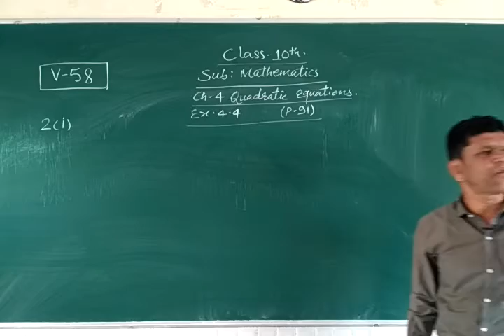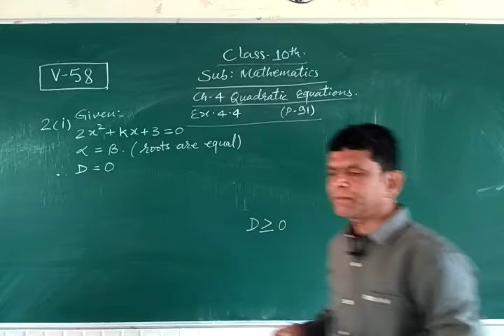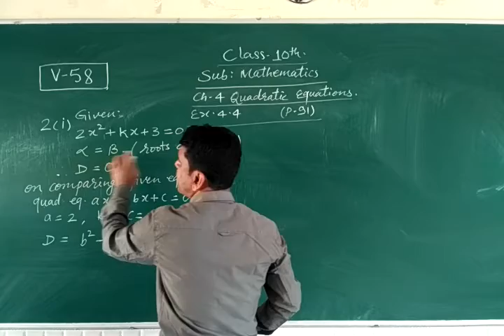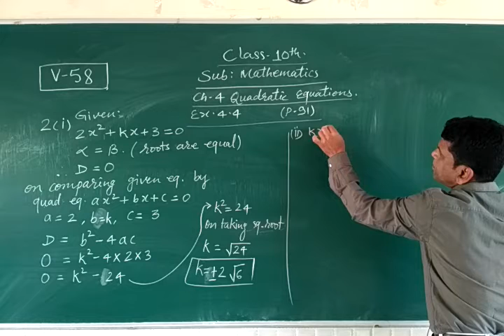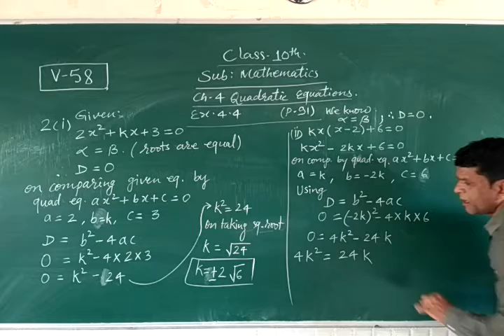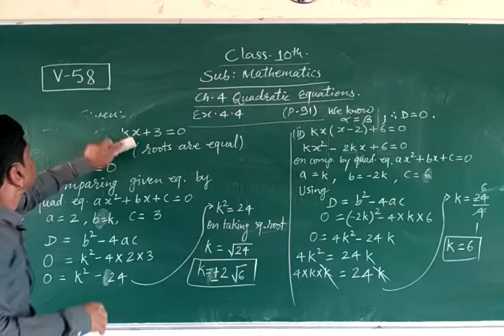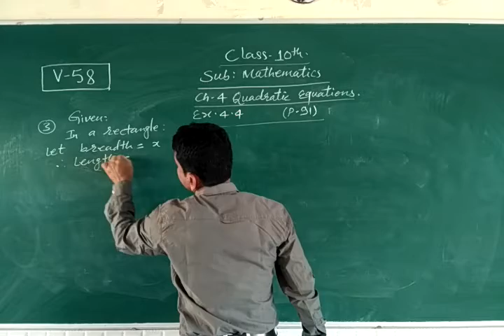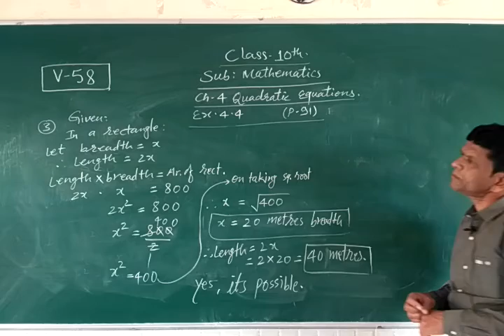Class 10th CBSE Maths Ch-4 Ex-4.4 Q2&3 [V58]